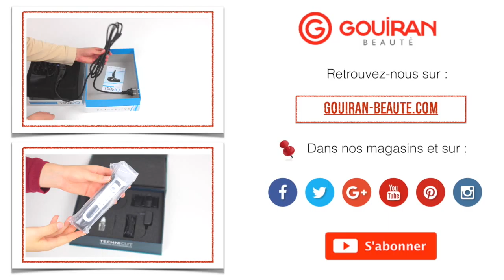[UNBOXING] My Hair Beauty Box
Le kit contient :

- 1 lisseur professionnel en Titanium et plaques flottantes

- 1 support de rangement à ventouses. Il suffit de glisser le lisseur à l’intérieur et de le dégainer facilement dès lors que vous en aurez besoin. Comportant 4 ventouses, il est très facile à fixer et très stable.

- 1 pochette thermo-résistante vous permettant d’y glisser votre lisseur, même encore tiède

- 3 pinces sépare-mèches permettant de séparer vos cheveux en sections afin de lisser au mieux l’intégralité de votre chevelure. Même les mèches « du dessous » ne seront plus oubliées !

- Une brosse paddle très large et très agréable en main.

MERCI ♡

A propos de notre enseigne :

Présent depuis 50 ans, l'histoire de l'enseigne Gouiran Beauté s'est construite autour d'une conviction. Partagez la passion pour la coiffure et de l'esthétique. Entreprise familiale renommée, toujours à l'écoute des dernières tendances, elle est devenue aujourd'hui un véritable relais de confiance auprès des professionnels de la beauté.